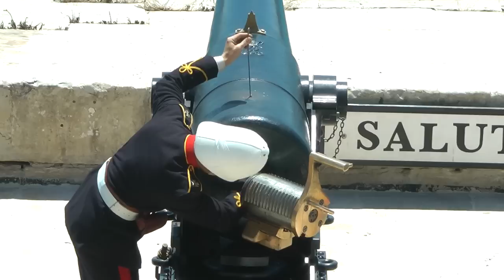Malta Noon Day Gun (Cannon) Firing in Valletta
Firing of the Malta Noon Day Cannon in Valletta (Saluting Battery at Barracca Gardens).

The firing of the Malta Noon Day Gun is conducted everyday (except Good Friday, Easter Sunday, Christmas Day and New Years Day) at the Saluting Battery, located at the Barracca Gardens in the capital city Valletta.

The firing of the Gun is conducted by volunteers of The Malta Heritage Trust, which is a voluntary non-government organization active in the field of heritage preservation.  The Trust looks over several historic buildings and sites in Malta.